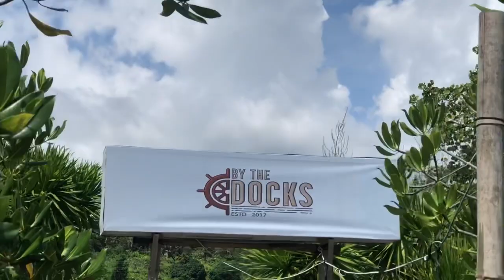Side Trip to Ayungon By the Docks//Dockers Ayungon Negros Oriental 2021